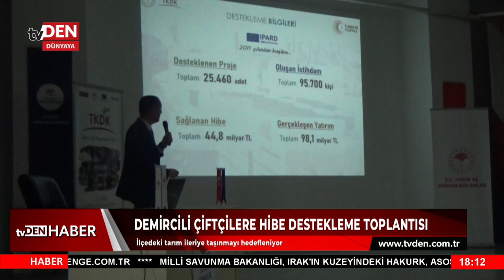Ana Haber Bülteni | 23 Ağustos 2024